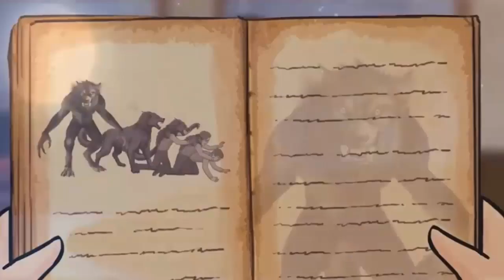Bhediya Horror Story | Hindi Horror Stories | डरावनी कहानी | Cartoon Urdu Story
Bhediya Horror Story | Hindi Horror Stories | डरावनी कहानी
Hey , Welcome To This Channel, Here you can watch and learn good stories. The Characters in the videos teaches good for adults. Watch  Cartoon Urdu story
. Also Watch this stories in Telugu, English, and many more languages.